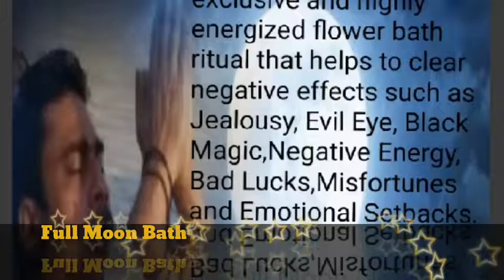Flower Bath Specialist Master Sribala